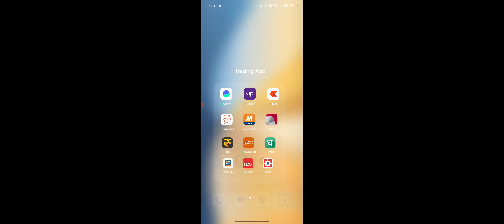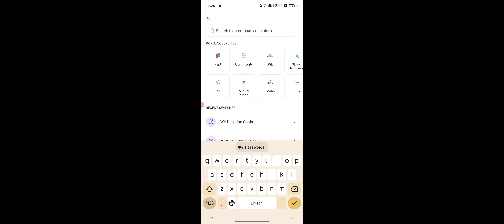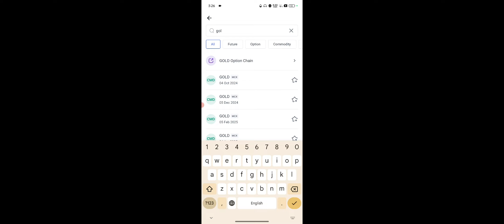Angel One Me Gold Kaise Kharide | How To Buy Gold On Angel One